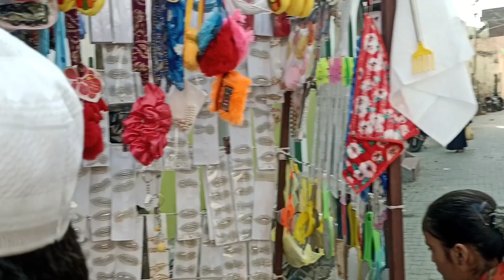HATH PAR KABOOTAR HILA HUWA MARKIT GHUMANE LE GAY#PIGEONBIJNOR